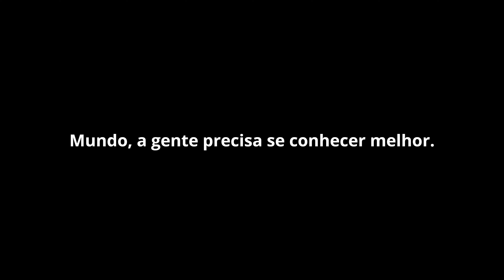BAGAGEM E EQUIPAMENTOS que levamos na MOTO para a Expedição BR-101 | CG bolinha 81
Todos equipamentos que vamos levar na  nossa bagagem para essa Expedição tão aguardada!